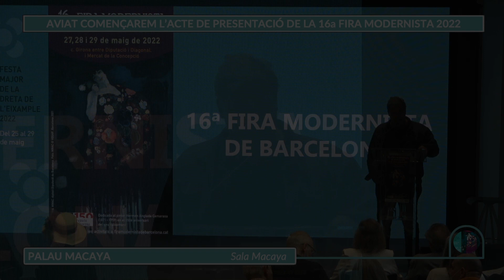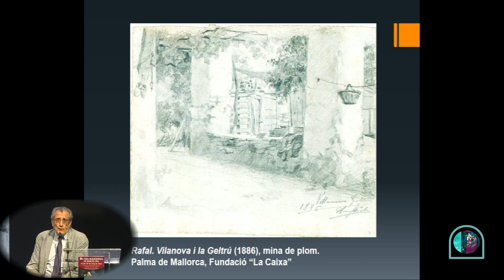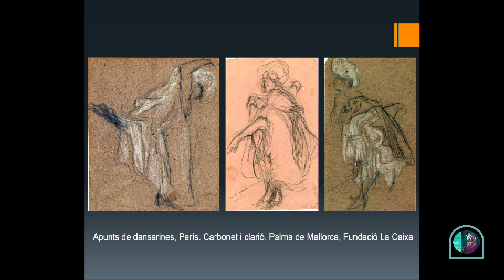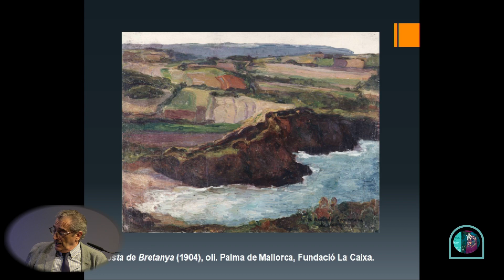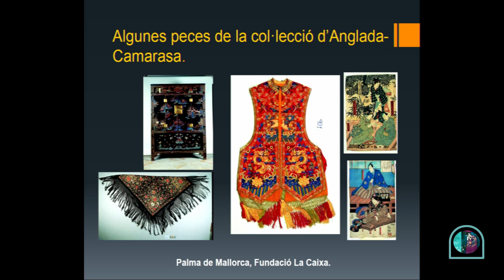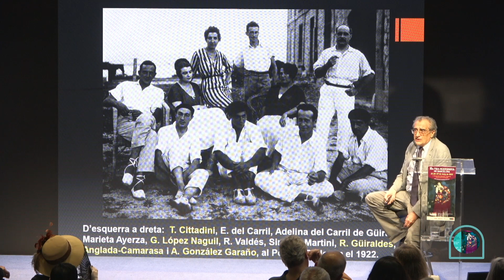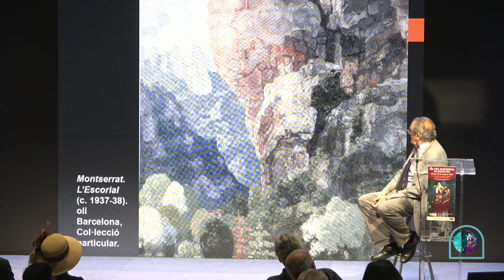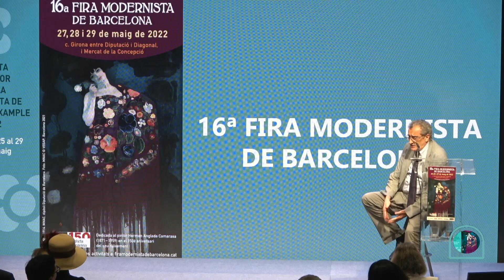16a FIRA MODERNISTA 2022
Acte de presentació de la 16a Fira Modernista de Barcelona
Conferència "Anglada Camarasa, un gran pintor internacional" a càrrec del Dr. Francesc Fontbona, comissari de l'Any Anglada
Palau Macaya de Barcelona
25 de Maig de 2022